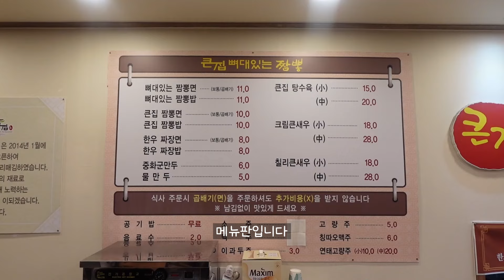뼈다귀가 올라간 짬뽕이 있다? 세종 줄서는 맛집 솔직리뷰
세종 뼈대있는 큰집짬뽕 뼈짬뽕 짜장면 중화군만두